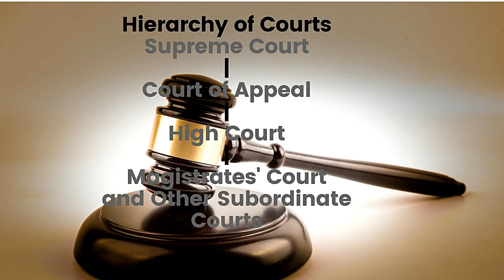Law 101: The Courts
Thanks to:
Brian Onyango and Mark Melita Kantai

Know the different types of courts we have in Kenya and their jurisdiction.